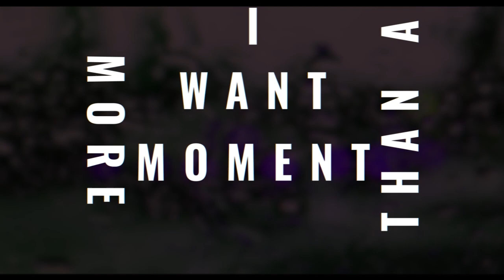ʀᴇᴀꜱᴏɴꜱɴᴏᴛᴛᴏ by ​@alexanderpanos | Edit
I want
more than a moment
I want a future

I want more than a moment
I am all that I’ve been
living in the present, I’ve
let it all go passing by

This is merely a small composition over a masterpiece of a song.

Please go check Alexander Panos on SC, and Youtube!
Nascent is on another level 🥲